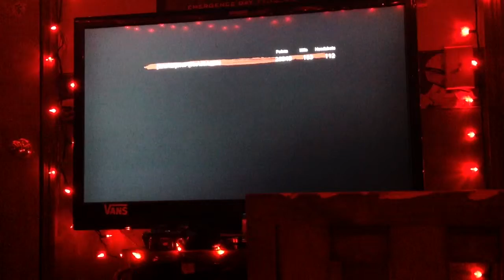How Bad I Suck At COD Zombies | Pt.1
Basically, this is how bad i sucka t COD. Havent played in 2 years. Sorry, was to lazy to put int he intro